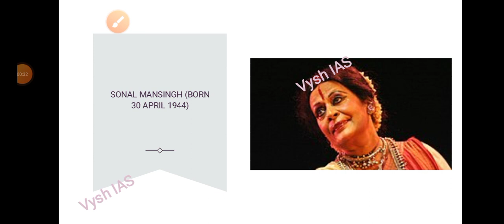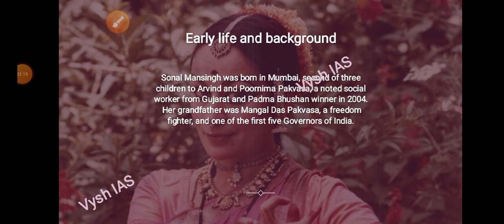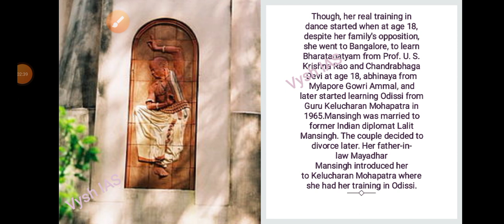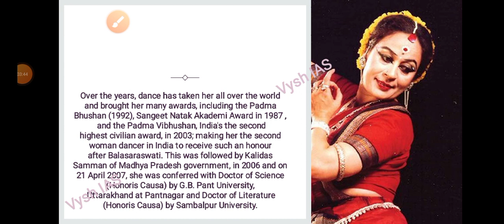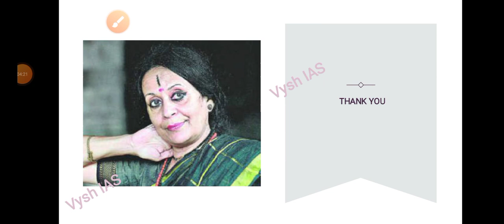Sonal Mansingh Biography in English | Sonal Mansingh dance video | Sonal Mansingh interview | news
2022 UPSC TEST SERIES (Feb 1 to June 1, 2022)